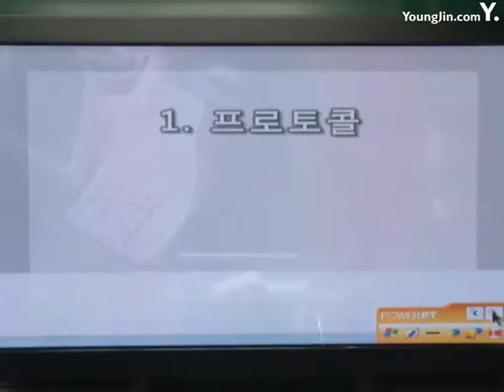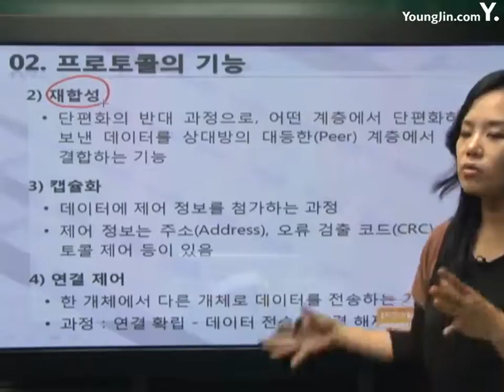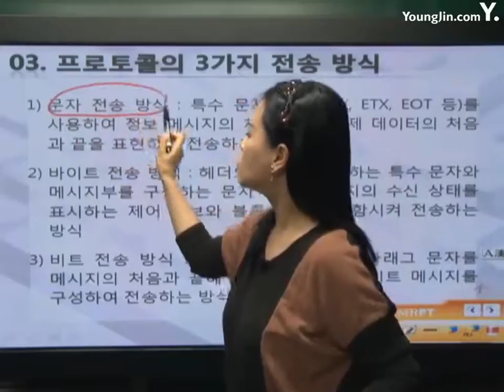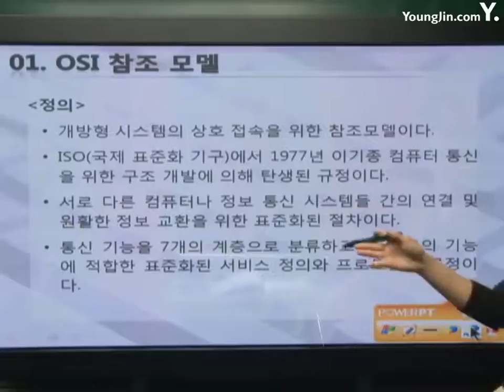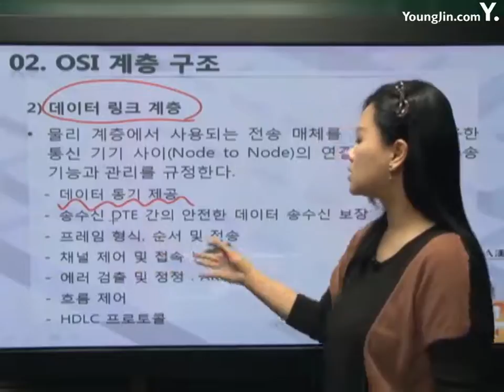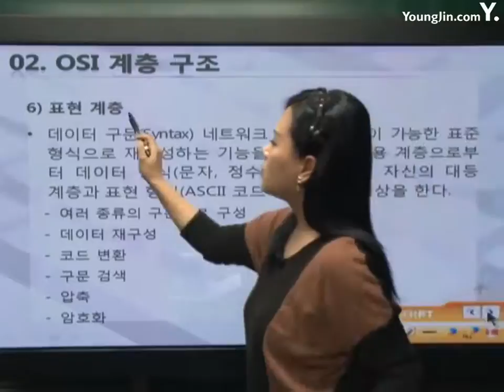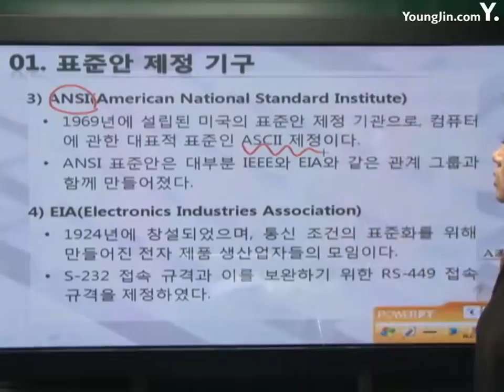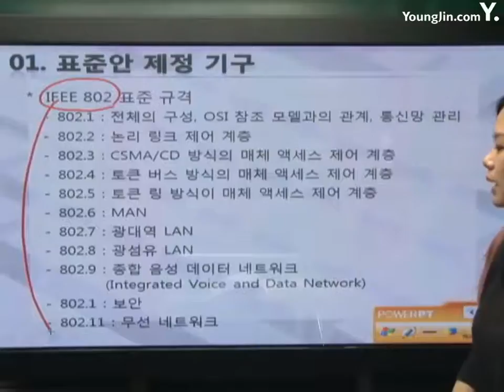[사무자동화산업기사 필기] 통신 프로토콜